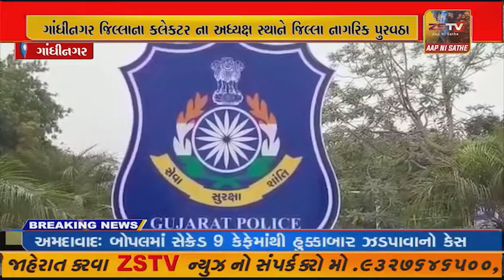, ગાંધીનગર જિલ્લાના ચાર તાલુકામાં ગુણવત્તા વગરની અખાત્ય ચીજોનું વેચાણ કરી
ગાંધીનગર જિલ્લાની ગ્રાહક સુરક્ષા સલાહકાર સમિતિ તથા જિલ્લા તકેદારી સમિતિ અને જિલ્લા નાગરિક પુરવઠા સમિતિ ની બેઠક યોજવામાં આવી હતી